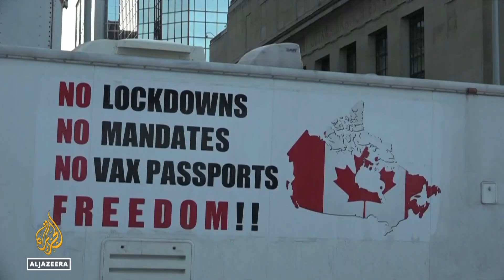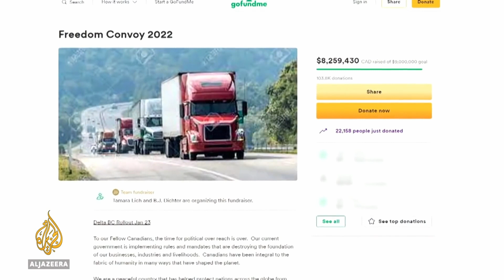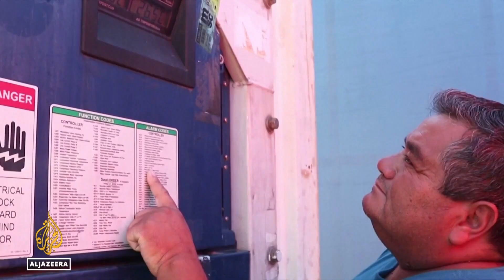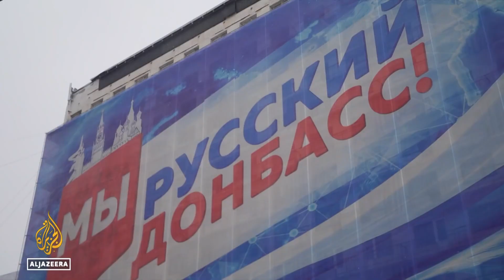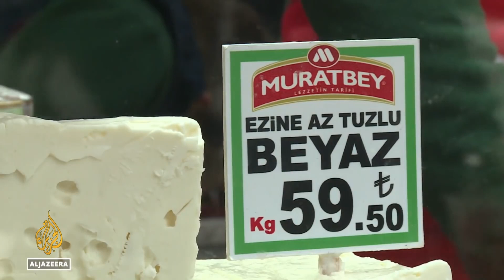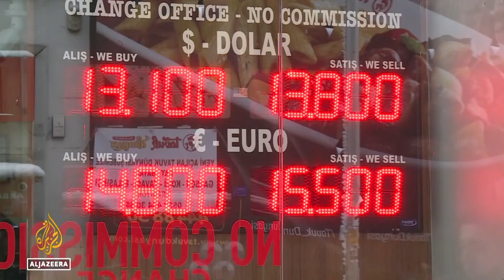50 000 Truckers brings Canada to stand still for Freedom!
APOCALYPTIC REPORT! Jan 2022, WEEK 5.